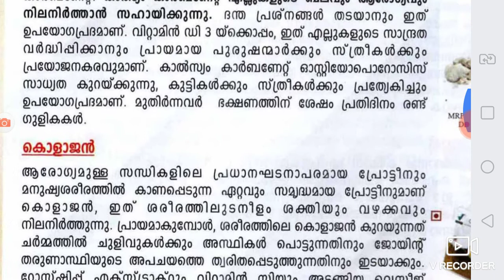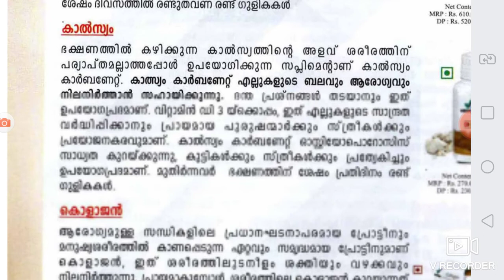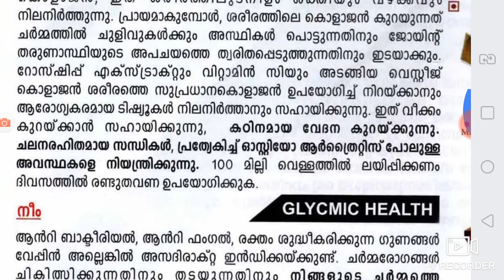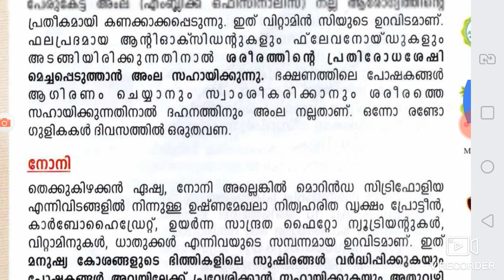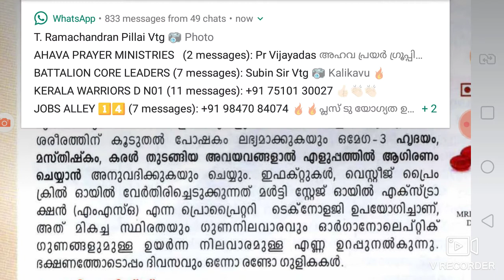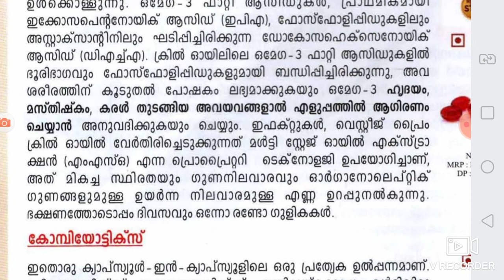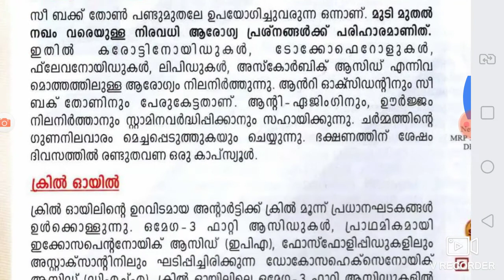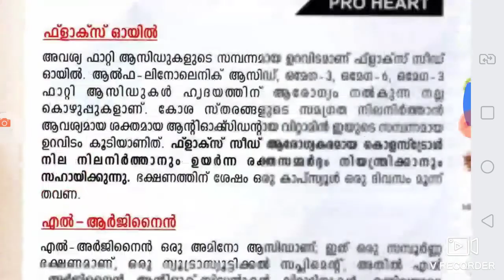അസ്ഥി വേദനയും സന്ധിവേദനയും വെസ്റ്റീജ് ഉൽപ്പന്നങ്ങളും. Bones and Joints pain and Vestige products.